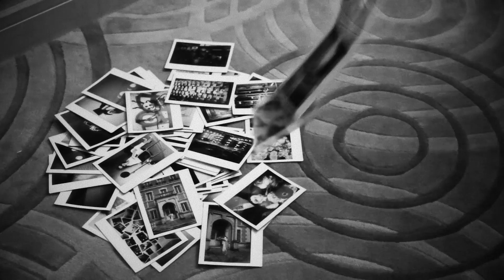DIANA 2019 Spring Collection Film 【DIANA/ダイアナ公式】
DIANA 2019 Spring Collection Film
レディースシューズとバッグのDIANA（ダイアナ）公式youtubeチャンネルです。
各シーズンのCollection FilmやSpecial Movieなど、随時お届け致します。